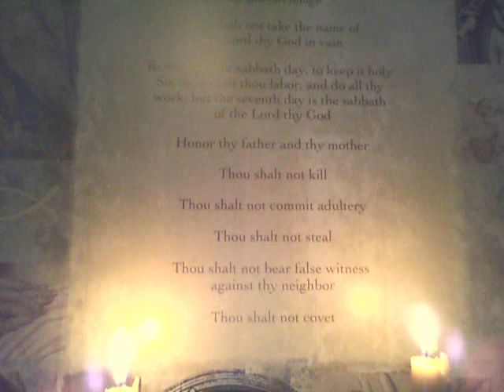Rev. Alan Childs / Bible Subject "Accountability" / Central Church of Bandera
Rev. Alan Childs is inviting you to make the most important decision you will ever make in life! The decision to follow Jesus. Join us as we follow our Master Jesus Do it today!